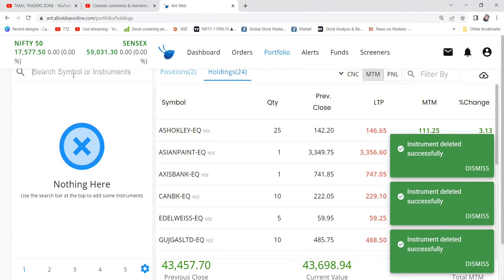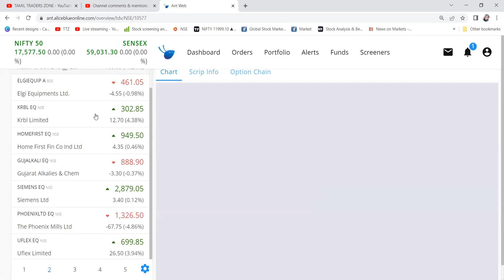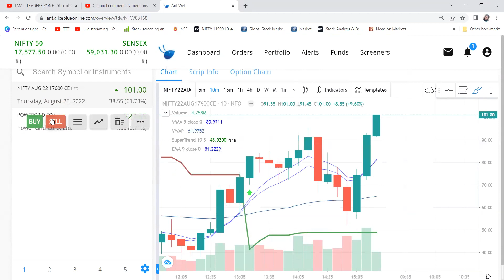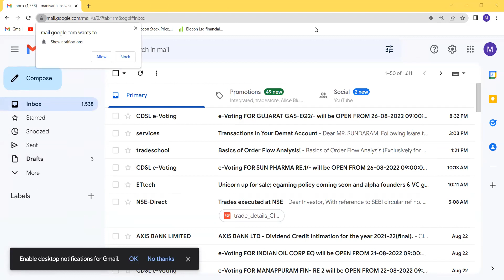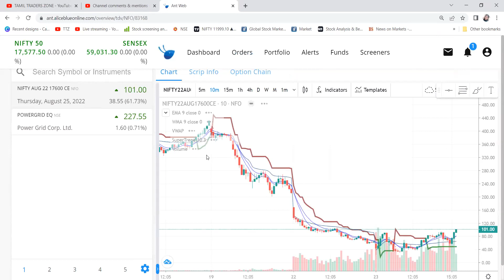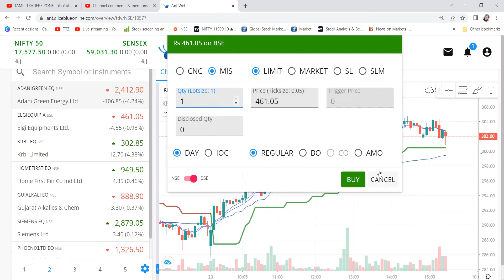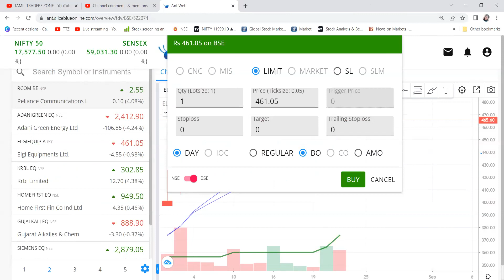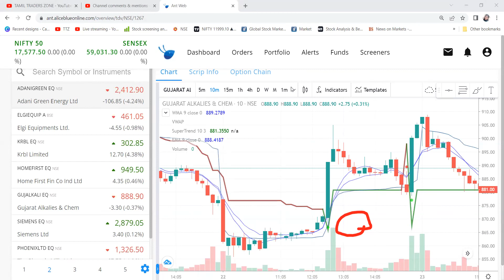Elite Group Disucssion - Order Place & Target FIX | Stop Loss | Bracket Order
»»Telegram Group or Search Tamiltraderszone

»»Free Account Opening Indian Lowest Brokerage - Per Order - Rs.15 with Cash Back Offer | Deliverage Brokerage Fees Account Opening